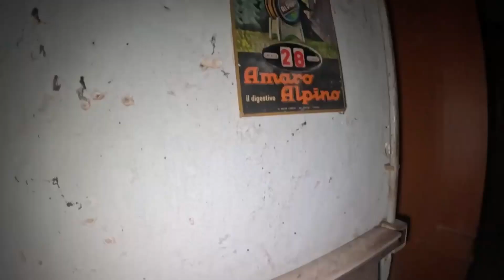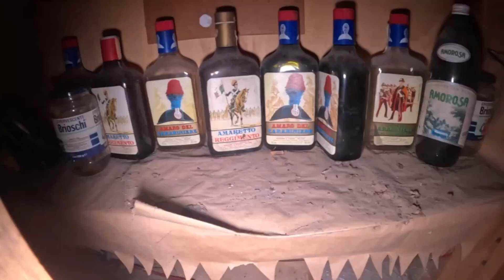La Casa del MARESCIALLO (TRAILER)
Ciao a tutti ragazzi e benvenuti nel nostro canale! Oggi carichiamo una piccola anticipazione della prossima esplorazione che abbiamo fatto! Come dal titolo andiamo ad esplorare una villa appartenuta ad un Maresciallo dei Carabinieri vissuto intorno al 900.